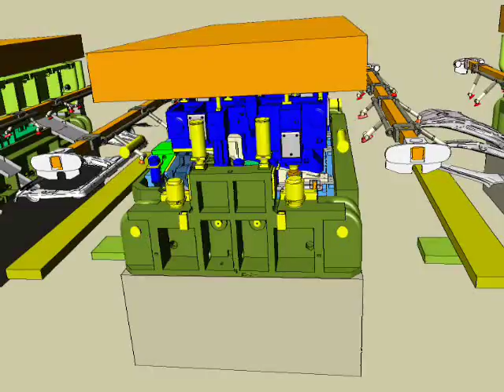Press Line Simulation Stamping Demo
Press Line Simulation